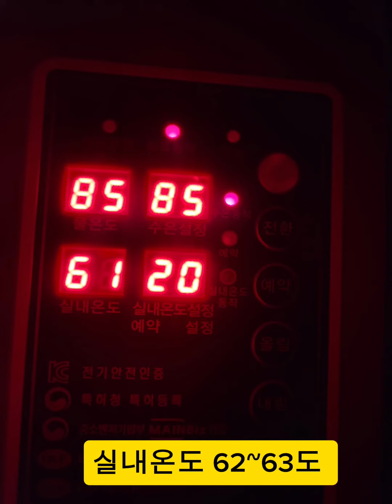각종 발효실 숙성실 온도 알루미늄온돌 온수난방으로 가능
청국장발효실 된장발효실

각종 발효실,숙성실은 높은 온도를 필요로 하는데
열전도율이 우수한 알루미늄온돌 온수난방으로
원하는 온도가 나와줌으로
발효실 숙성실의 용도로 맞는데요

청국장 발효실의 경우
청국장 특유의 실이 나오는데
황토방발효실에서 발효를 하면
실이 잘 나온다고 합니다

온도만 필요로하면
알루미늄난방만 설치를 하게 되고
청국장 발효실처럼
황토방 발효실이 필요하다면
그 위에 황토보드를 부착하는 방법으로
시공이 이루어지고 있습니다

각종 발효실 및
황토방이나 황토찜질방이 궁금하시다면
언제든지 전화주세요

전국시공 및 무료견적 내드립니다

황토일가 본사
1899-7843